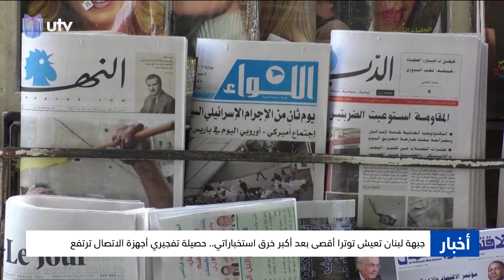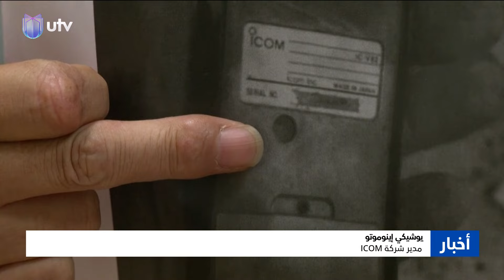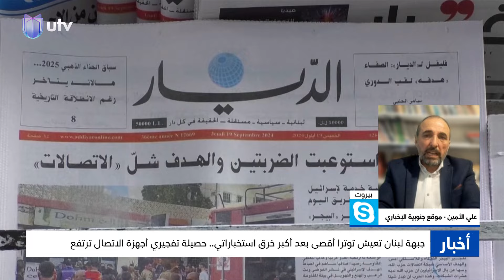نشرة أخبار الثامنة | 19.09.2024 | مذيع النشرة: ناطق صلاح الدين